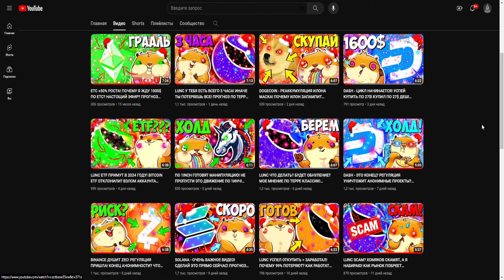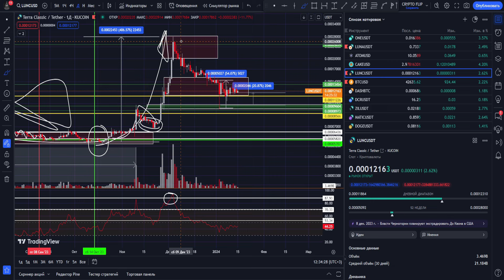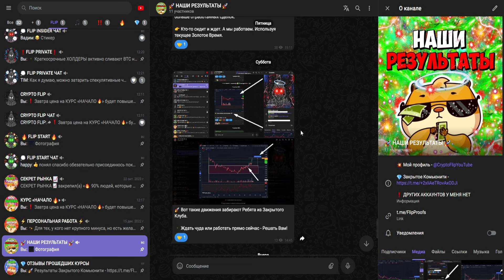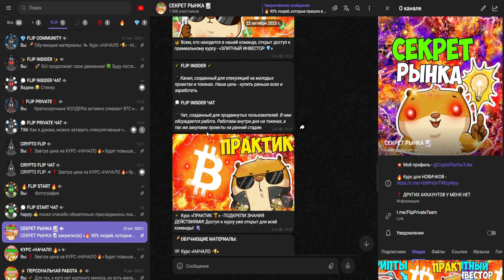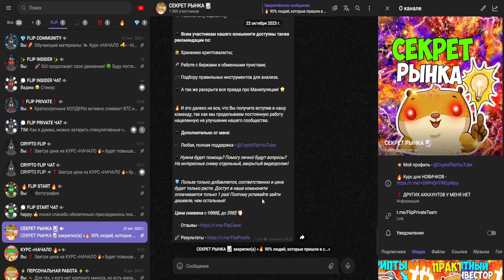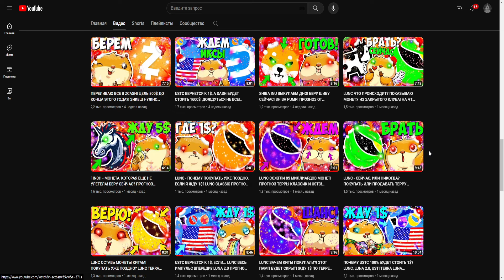LUNC УСПЕЙ КУПИТЬ ДО 1$! НА БЫЧКЕ БУДЕТ СИЛЬНЫЙ ПАМП? ЧЕГО ЖДУ Я? ЧТО ДЕЛАТЬ ПРЯМО СЕЙЧАС? ФЛИП FLIP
Информация из видео:
1. Крипто флип
2. Crypto flip
8. LUNA
9. LUNA price
10. LUNA обзор
11. LUNA прогноз
12. LUNA
13. LUNA крипта
14. Монета LUNA
15. LUNA
22. LUNA 50000
16. LUNA обзор
17. LUNA конфликт
18. LUNA разбирательство
19. конфликт разработчиков LUNA
20. LUNA разбирательство разработчиков
21. LUNA обзор
22. что такое луна
23. луна криптовалюта
24. луна альткоин
25. луна лучшая криптовалюта